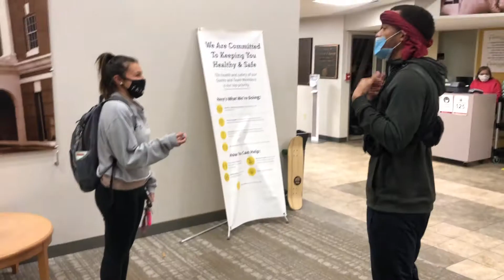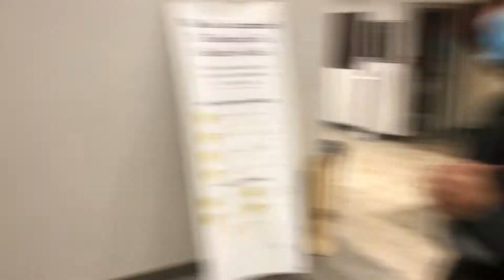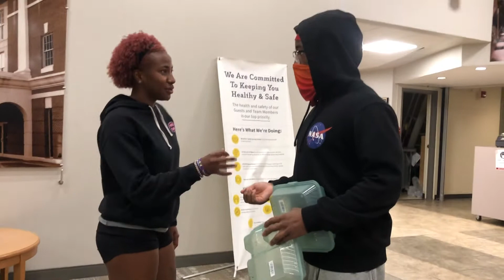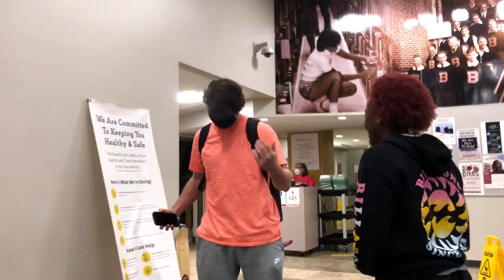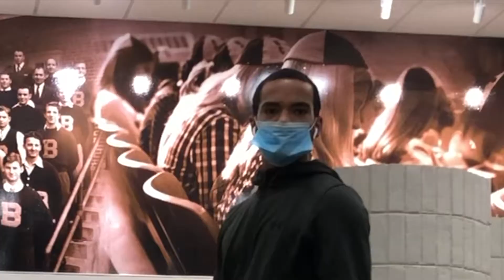Dares!!! Dice Rolls!!! and Clutch Moments!!! Death Dice Episode 1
Just a quick upload from back in January. This is just the start of the summer grind!!!
Shoutout to Connor and Dezhan for the idea!!!
Thank you guys for all the support! We really appreciate it! Keep supporting for more content
Follow TJ's Instagram🧑🏿‍🌾: Jmes.taylor
Follow Malcolm's Instagram🧑🏿‍🌾: Thatboymac.17
Follow Tres' Instagram🧑🏿‍🌾: Tres.Reese
Add Connor on snap👻: itz_gordon
Beat by: Depo on da beat 🎶